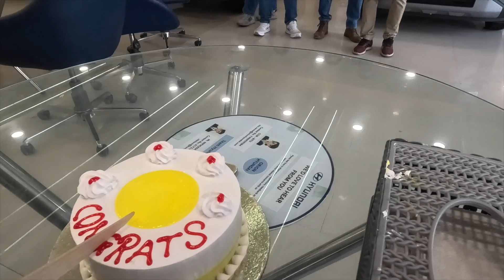Exter base model CNG Ab din raat chalao gadi II Dekho konsi gadi le li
Guys Please support @KapilSharmaK9